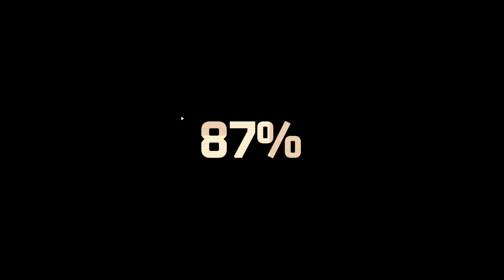Killjoy Highlights - Fracture (Competitive) KDA 8/17/4